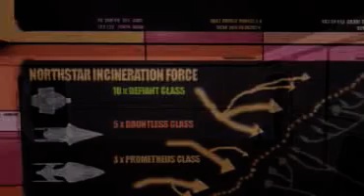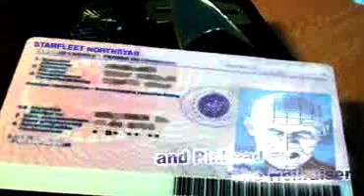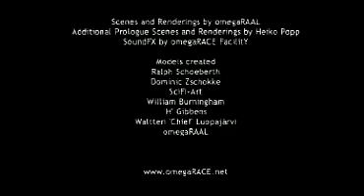8. Northstar II